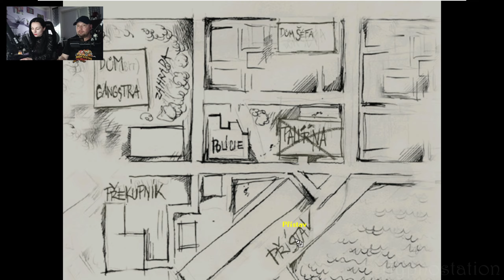DreamLand: Final Solution | #14 | Top Galaxy | CZ Let’s play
Krásný den, dnes si zahrajeme hru s názvem DreamLand: Final Solution od vývojářského týmu Top Galaxy. Původně měla hra vyjít už v roce 1998, což nakonec zůstalo uvedeno i na fyzických nosičích, ale finálně hra spatřila světlo světa až v roce 1999. Jednalo se ve své době o nejambicióznější, nejrozsáhlejší a nejdražší českou adventuru. Co se týče příběhu, tak se odehrává v roce 2020, ve vesmírný výletní stanici Dreamland, která láká návštěvníky k prožívání snů ve virtuální realitě. Jenže zákazníci se vracejí s poškozeným mozkem a my se tomu v kůži Jimma Dixe pokusíme přijít na kloub. Hra by měla obsahovat 110 obrazovek, 2D grafika 65 pozadí v orbitální stanici, 3D grafika 45 pozadí v 7 virtuálních světech. V průběhu vývoje nastalo hodně problémů, dokončení vývoje se protahovalo, projekt byl od začátku opravdu rozsáhlý a ve finále je zázrak, že se hra nakonec zdárně dokončila. A nemířila rozhodně nízko, měla mít celosvětový úspěch, mezinárodní distribuci a lokalizaci do několika jazyků. Vývoj stál přibližně 10 až 11 milionu korun, nakonec se hra nevešla na plánované 2 CD a přidání dalšího jednoho mělo za následek další finanční výdaje. Po dvou letech vývoje se titul vydal, podle neověřených informací v nákladu 10 000 kusů, cenovka činila 1299 korun, s tím, že polovina se musela prodat okamžitě, aby se vrátily nadpoloviční náklady. Jenže to pro hráče bylo ve své době moc, navíc hra neobsahovala žádnou protipirátskou ochranu a její nelegální verze unikla ještě před vydáním. Zároveň se nenašel žádný zahraniční distribuční partner, žádná jiná lokalizace do jiného jazyka nakonec tudíž taktéž nevyšla, i když třeba anglické titulky již byly k dispozici, plánoval se i anglický dabing a jelikož bylo důležité, aby hra prorazila a prodávala se i ve světě, podle vyjádření se dělala hlavně jen pro zahraničí, tak to mělo za následek další obří neúspěch a studio nakonec ukončilo svojí činnost, i přesto, že nápady na další projekty už měli. I přesto, že hra si vesměs neodnášela vůbec špatné známky a na Wikipedii se uvádí, že to byla do roku 2003 technologicky nejmodernější česká adventura, kde bylo poprvé v českém prostředí použito 3D renderované pozadí, poprvé byla také použita synchronizace animace s psaným textem a mluveným slovem, tak zpětně jsem zaznamenala kritiku třeba na český dabing, který připomínal spíše čtení zpráv a byl namluvený lidmi z rádia Zlatá Praha, kterou zajistila agentura Krach Jiřího Korna, kteří se čtením zpráv opravdu věnovali. Za další se vyčítalo hře, že je zbytečně velká, utahaná, místy nudná a má zdlouhavě se rozvíjející příběh, přeci jen herní doba se celkově odhaduje na 20 hodin a třeba co se týče těch sekvencí v jednotlivých virtuálních světech, tak jsou to spíše výplně, kde většinou nic podstatného v rámci hlavního příběhu nezjistíte. Ještě mohu uvést, že za 2D airbrushovými malbami stojí Karel Kopic, který kreslil i nejnovější tituly Poldy.